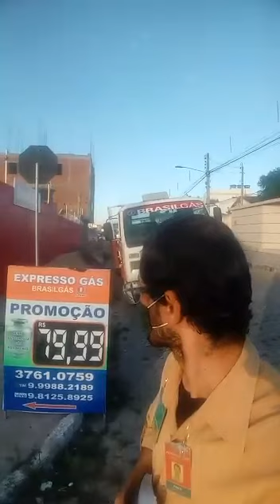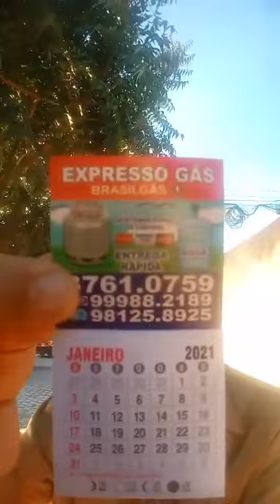Evangelho de hoje são Marcos 7-31-37